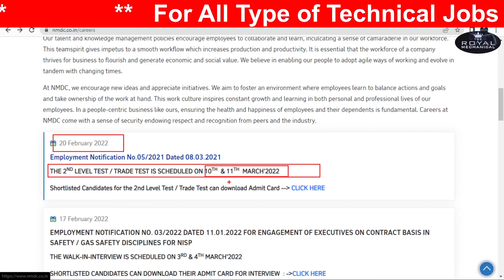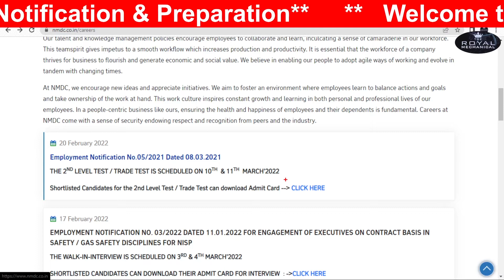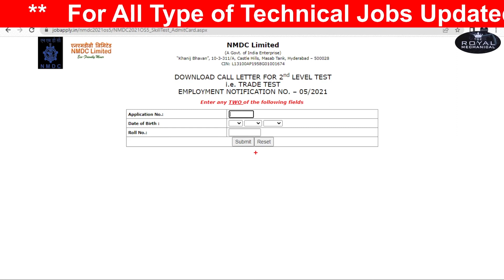NMDC Trade Test Admit Card Out 2022 // NMDC 2nd Level Test // How To Download Admit Card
আজকের এই শিক্ষণীয় ভিডিও থেকে আমরা ফিটার ট্রেড থিওরির (Fitter Trade Theory)  প্রত্যেকটা বিষয় নিয়ে আলোচনা করব।

ভিডিও শেষে কি ধরনের প্রশ্ন Practice করা উচিৎ তার আলোচনা উদাহরন সহ থাকছে।

                                          স্বামী বিবেকানন্দ.. . .

     আসে।

     না।
     আশ্চর্য করেছে।
    ​ ভাবলেই  জীত।

                                                                                                                                ধন্যবাদ.. . .